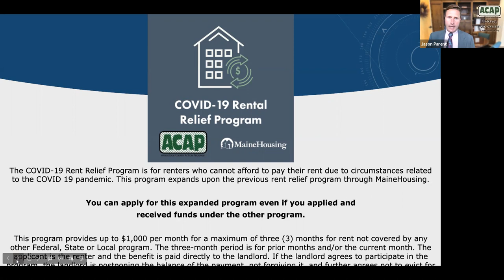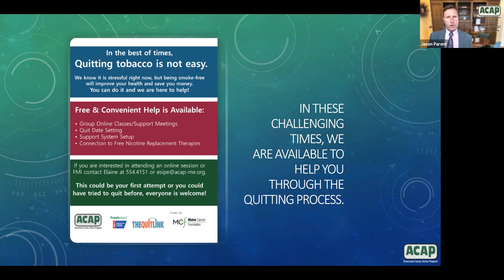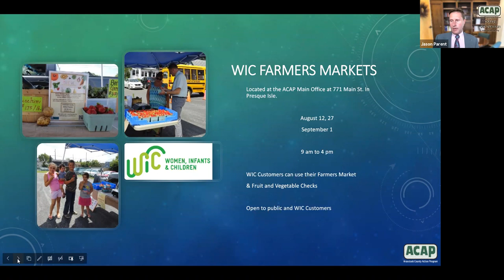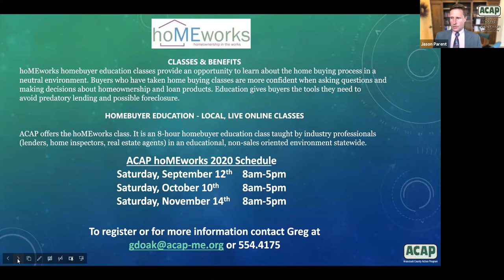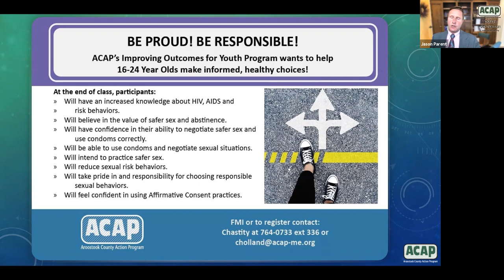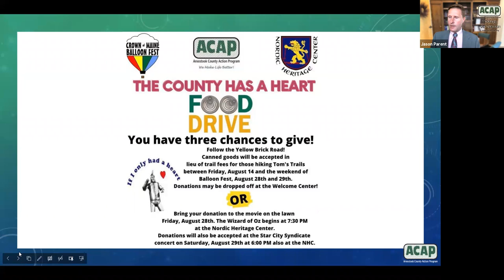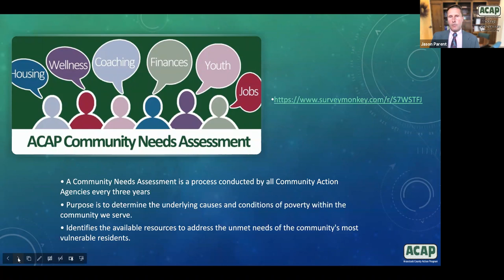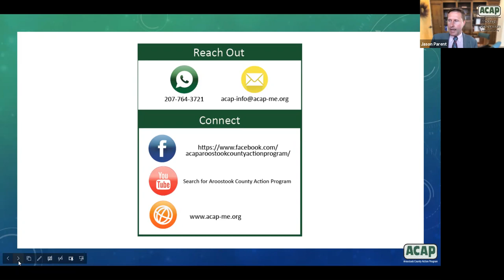ACAP Today 8.10.20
This weeks feature interview is with members of the ACAP Early Care and Education Team. Jason talks with Lisa Bates, Megan Barnes, and Lesley Ramsey about how the start of the new school year for the ACAP Head Start and Early Head Start Programs looks a little different this year.